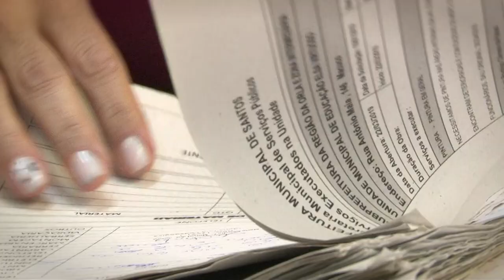Funcionária mais antiga da Subprefeitura da Orla, Susilaine se destaca pela colaboração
Na porta de entrada do setor administrativo da Subprefeitura da Região da Orla e Zona Intermediária (Sub-ZOI), no Vila Nova, está um adesivo com a frase ‘Pratique a Cortesia’. A equipe que trabalha no local parece seguir à risca o imperativo do verbo, a começar pela funcionária mais antiga dali, Susilaine Alcântara Franco, 52 anos, servidora há 27 na Prefeitura de Santos.